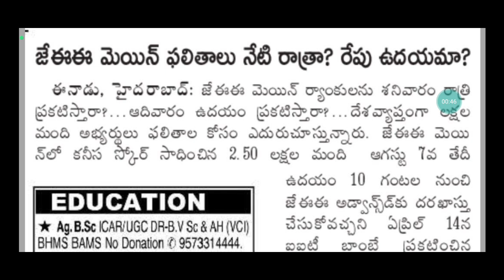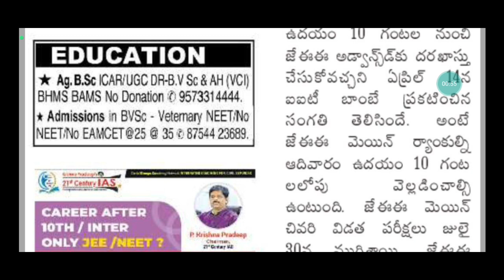JEE Main 2022 Session 2 Results Conformed Today 🥳